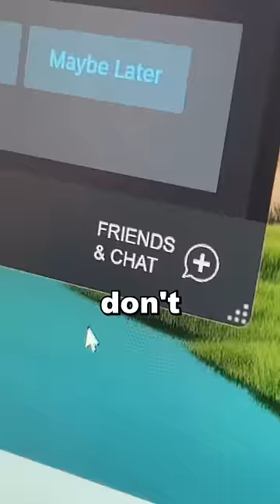I Found My Girlfriend on Fortnite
Use Code “jarvisepal” to sign up, get $5 coupon on E-Pal! (something like this, don’t need to be exact same, just make sure to have the code and link, for the code no caps)
Please also include hashtags